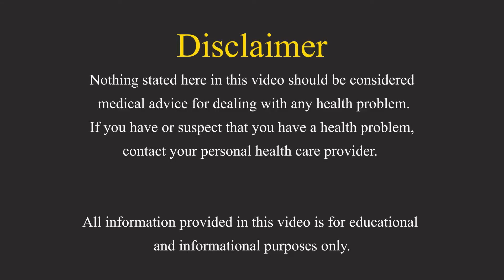What to eat on a high protein diet to boost weight loss? (Health and Lifestyle: Nuturemite)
The Covid-19 pandemic has taken a toll on all of our lives. It has not only affected our mental health spreading stress and anxiety but has also impacted our physical health negatively. The lack of motion and work from home rules due to the lockdown forced most of us to stay in a place for a long time. The results of this have been unwanted weight gain. There are two musts that we must include in our daily schedule.
1. Physical exercise
2. Healthy diet
Physical exercise can be offbeat for some people due to lack of time but a healthy diet is something that we all can adopt. When it comes to a healthy diet, a high protein diet has been considered one of the most optimum diets for natural weight loss. They also bestow several other health benefits owing to the high quantity of nutrients, antioxidants, and proteins present in them.

According to researchers obesity puts a higher risk to the worse impact of the novel coronavirus. Thus, making it mandatory for people to lose their weight and maintain their health. The good news for all of them is that a protein-based diet has come to their rescue. It is not only the ease of finding protein-rich food but also the reduced complexity in following this diet that has made it people's favorite. Protein keeps you full, keeping overeating at bay. It also improves metabolism and helps you build leaner muscles. All this helps in shedding those extra pounds.

Now, that you are aware of what a protein-based diet actually is watch the video to know about the foods that will help you lose weight on a high protein diet.

Links to some best Amazon products:

Saffola FITTIFY Gourmet Hi-Protein Slim Meal Shake - Coffee Caramel, 420 gm (Buy 1 Get 1 Free)

Nestle Resource High Protein - 400g Tin (Vanilla Flavor)

Ritebite Max Protein Daily Choco Classic Bars 300g - Pack of 6 (50g x 6)